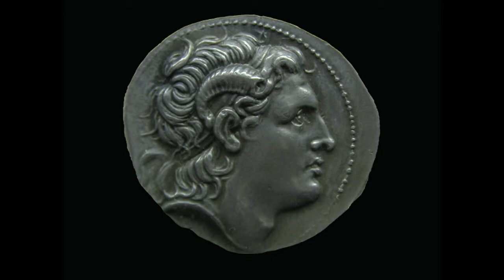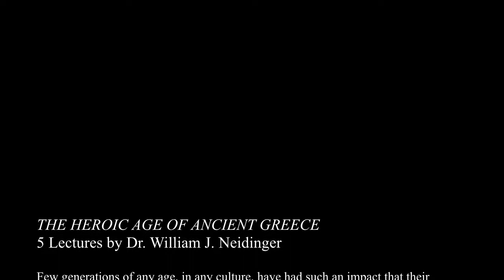"The Heroic Age of Ancient Greece" Trailer - a Lecture Series by Dr. William J. Neidinger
Stylus Productions invites you to enjoy this short preview of a series by Dr. William J. Neidinger, from the 5-lecture series, THE HEROIC AGE OF ANCIENT GREECE. In this preview, Dr. Neidinger poses the question, why are Troy and the Trojan War so famous even after 3000 years?

Lectures available for streaming at Amazon Prime Video, keywords "NEIDINGER HEROIC AGE."

FOR HOMESCHOOLERS: Originally presented as an adult continuing education series, these lectures are appropriate for high school level home schooled students.